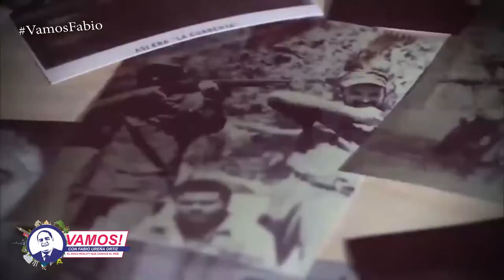Vamos! Fernando Quiroz: Monumento Mausoleo pudiera ser atractivo histórico.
Fernando Quiroz señaló que el lugar está ubicado justo en el Centro de los Héroes rodeado de calles con nombres alegóricos al momento histórico y en ruta al monumento del 30 de mayo espacio donde fue ajusticiado el tirano Rafael Leónidas Trujillo, se debería de adecuar y poner vigilancia así como colocar banderas y luces para que se ofrezcan servicios y dar la oportunidad a que se conozca como un punto turístico, cultural, educativo e histórico de nuestro país de manera interinstitucional, esas declaraciones Fernando Quiroz las ofreció en el programa Vamos con Fabio Ureña Ortíz de la producción de Ángel Puello Televisión Group para Color Visión.